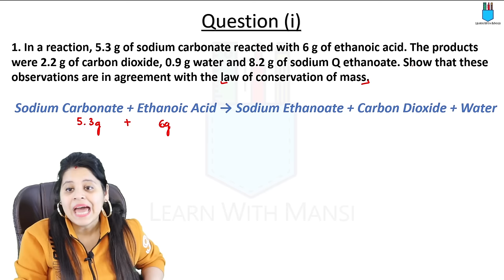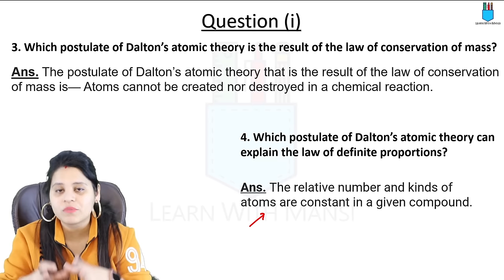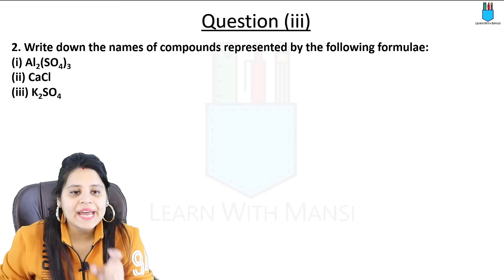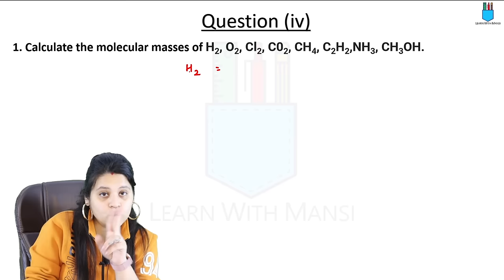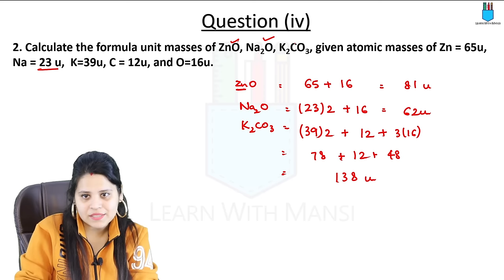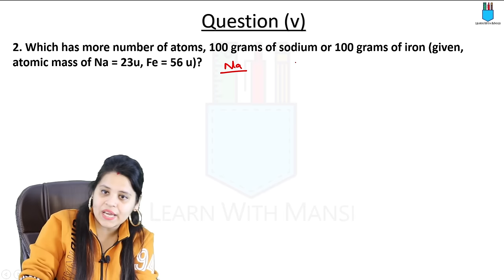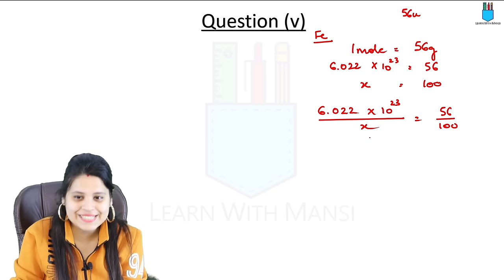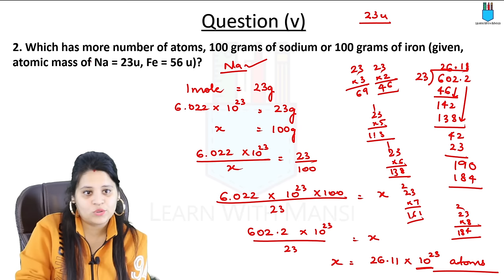Class 9 Science | Chapter 3 | In Between Questions | Atoms And Molecules | NCERT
In this session we will be starting with the chapter "Atoms and Molecules".
We will cover In Between Questions.